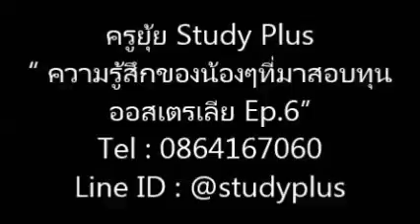เรียนออสเตรเลีย ความรู้สึกของน้องๆที่มาสอบทุน โดยครูยุ้ย StudyPlus Line ID